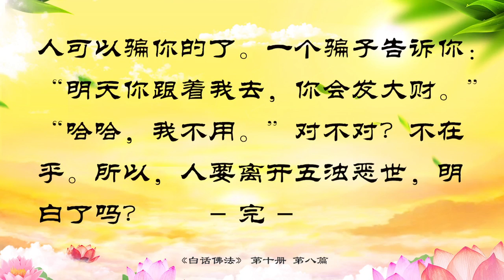佛学书籍 白话佛法 第十册 8．学佛靠勇气 心中有三宝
佛学书籍 白话佛法 第十册
8．学佛靠勇气 心中有三宝

要懂得以平常心来处理世界上的一切事情。平常心是什么？就是无所谓，今天有就有，明天没有就没有，可以了，我已经够了。保持平常心，有了是自然的，没有也是必然的。多把自己看得渺小一点，经常想，就像我这种人，我能得到这么多吗？我现在已经得到这么多了，感恩啊。就像那个患小儿麻痹症的小姑娘一样，看到自己拥有了，我拥有了一个家，我拥有了一个工作，我还拥有头发，我还拥有一双看得见的眼睛，哎呀，我很满足了，永远不要去看人家有而我没有的东西，她就永远不会痛苦，这种理念是非常好的。

人的心中有三个宝藏，第一是慈悲，每个人心中都有慈悲。第二是智慧，一定要把智慧挖出来，你们说现在谁笨啊？不要以为别人好骗，只是你没有接触到有智慧的人。第三个宝贝就是惭愧心，一定要挖掘出来，当一个人觉得自己很惭愧的时候，他就进步了。你们知道惭愧相当于什么吗？相当于一条小船在河里停着的时候，突然之间伸出个桨想向前，必须先向后再往前，因为惭愧的意思就是说，我做错了，我不行，我要好好努力，就好比往后划桨了，你这条船就往前开了。我惭愧啊，我不要得到这么多，谢谢啊，感恩。我今天没有多大的能力，感谢菩萨让我天天在人间好好地活着，全部都要有感恩心，我有何德何能我能娶这么好的老婆，实际上我连老婆养都养不起的，惭愧啊，你就会对老婆越来越好了。慈悲、智慧和惭愧心是人生的三个宝贝啊，有了这三个宝贝，你什么病都会没有了，你碰到什么问题都能解决。

小陈你老婆现在跟你闹，你用这三个宝贝马上就能够解决问题，你老婆现在骂你、讲你，你很生气的时候，你先慈悲她，她替你生孩子，很可怜，好了。第二个宝贝出来了，就是智慧，你马上就想，如果我是个女人呢，我也许会吃更多的苦，我是个男的，她生出来的孩子是我的姓啊，我要感谢她，她是在帮助我啊，你的智慧来了吧，这样一想，你就会对她好。第三个宝贝是惭愧，我小陈有何德何能娶她做老婆啊，我没有荣华富贵给她，她还跟着我吃了那么多的苦，家里家外都忙，你这么一想，你还会跟老婆生气吗？这三个宝贝一挖出来，什么事情都解决了。你们要好好地利用宝藏，一定要常挖宝藏，就是经常要慈悲，经常要有智慧，经常要感觉到惭愧，要把宝藏不停地往外挖，明白吗？常慈悲，常智慧，常惭愧，懂精进修行，要努力啊。

要去除习性，过去我有很多不好的习惯，必须要去除。就是把一块铁炼成钢，钢里面有好钢，造飞机用的都是最好的钢，不容易折断。师父跟你们讲，要去除习性，减少烦恼，每天想一想我有没有烦恼，远离分别执著，分别心有吗？现在有没有看见谁不开心吗？不愿意看谁吗？没有，就可以远离分别心。执著，我一定要怎么样，有没有执著啊？我非要骂他，我实在是恨死他了，有没有执著？没有。好，远离了。用外心开采内心的宝藏，因为宝藏一般是埋在心底里的，虽然你的外心会恨、会贪、会愚痴，但是，我往里面挖，挖到后来会发现，我还是很有良心的，虽然我很恨他，我还是原谅他吧，明白了吗？外心不舒服，要用内心的宝藏来化解，这就是师父教你们做人啊。

师父告诉你们，念诵《礼佛大忏悔文》非常的重要，常念《礼佛大忏悔文》，会去除一生中所有的灾难，一生中有灾难的时候完全靠念诵《礼佛大忏悔文》。很多人问：“卢台长，我念一遍《礼佛大忏悔文》够了吗？”还有人跟师父说只念《七佛灭罪真言》，这是不一样的。

师父还要告诉你们一句很重要的话，就是修心是需要有勇气的。就是说，改毛病是需要有勇气的，要当着这么多人的面，说“对不起大家，对不起师父，对不起菩萨，我做错了”。哪怕跪下来也是要有勇气的，你就是跪在菩萨的面前，你也是要有勇气的。你修心改毛病，你不要认为自己有面子，就是要有勇气，我要改掉毛病，下次我就不会被人家笑话，不会被人家看不起了，有什么难为情的？

过去小沈，师父讲他一下，嘴巴说“对不起”，脸却红得不得了，现在师父讲他，他说：“对不起，师父，我真的要改毛病。”脸都不红了，自然了，脸干吗要红？红脸就是感觉到大家都在看他，等他对周围没有感觉的时候，他就是觉得自己做错了，其他没有什么，他进步了，他就成功了。很多人死的时候还要面子，马上判死刑了，还喊着“二十年之后又是一条好汉”。“砰”，好汉子倒下去了。你们知道吗，死要面子活受罪，当着人家的面，就要争两句、顶两句，好像赢了，可是晚上一想不对劲，又跑去求人家原谅，人就是这么自作自受啊。

人活着就是要有勇气啊，修心更要有勇气。一个人要知道活在世界上就是吃苦，要勇敢地活下来也是需要有勇气的。所以，勇气在慈心中生长，因为你有慈悲的心，你就会生长勇气。慈悲的心是什么？年迈的老妈妈坐在轮椅上，有些人推着自己母亲在轮椅上的时候觉得别人在看他，觉得很难为情，好像推着自己的妈妈丢了自己的面子，你想想看，你孝顺地推着自己的妈妈都怕别人笑话你，你这个人哪有慈悲心啊？所以勇气是在慈悲心中生出来的。有乞丐跪在马路边要钱，很多人给钱的时候都不敢看乞丐，就是把钱扔下去就跑掉了，怕边上的人看到他，你要知道你是在做善事啊。师父做善事，怎么不学师父啊？师父就是要给人家看的，让大家看到这个世界是有温暖、有感情的。

一个修行人的一生有时候要像棋盘中的卒子一样，只能向前，不能退后。你们会下象棋吗？象棋中的卒子往前走了还可以退吗？只有冲上去，没有回头的，只有被人家吃掉，或者它吃掉别人。但是士兵如果有勇气，它一直往前走，它可以把老将吃掉，这不是人生哲理吗？师父跟你们讲，不能退后，勇气虽然是平凡的，但是勇气造就了智慧，因为一个人不停地努力，他就会有智慧。今天你们学佛跟着观世音菩萨好好地学，念经修行懂道理，你们就会智慧无穷。你们是怎么有智慧的？因为你们从来没有放弃，你们就是拼命地学啊学，学到后来，怎么会没有智慧呢？努力一点，怎么会没有智慧呢？你今天不来了，不努力了，没有勇气学下去了，你哪里听得到这些智慧啊？

要懂得，过去修行人受人尊敬，法师剃度、穿袈裟，被尊敬得不得了，大家都供养啊。现在的人被五欲六尘蒙蔽，所以，没有出离心，就像现在的很多明星一样，企业家老总什么都听不懂的，“某某演员有什么稀奇的，叫他过来唱。”“老板，他不肯，给他五十万都不行。”“那就给他一百万，明天就叫他过来。”好了，明天过来了。要记得，用钱买得到的东西就不值钱，买不到的东西才叫古董、无价之宝。一个女人如果能够被别人用钱买去，那有什么值钱的？对不对？过去有一个军阀，什么都不懂，叫人家篮球队过来给他表演：“听说这个人很有名气的，让他给我打球看看。”这个军阀不知道篮球是什么玩意，看见这么多人在抢一个球，忙说：“停下来，这么多人抢一个球成何体统啊？给他们每个人发一个球。”想一想，他不懂，但他有钱，他照样叫得动你，你就不值钱了啊。

不要被幻网罩住，幻网就是表面上看一个事情好像怎么样，好像很迷惑，你就被它罩住了。被人家骗了就是这样的。“我告诉你啊，我跟你合作啊。”“我告诉你，我马上要买你十二幢房子，你知道我们公司有多大吗？”于是你就被他罩住了，他还没有在你身上花钱，你已经开始在他身上花钱了，骗子都是这样的。什么叫骗子啊？明明他要骗你的钱，他现在却说，他的钱比你的钱多得不得了，他们有几十个亿呢，于是大家想在他那儿弄点钱，请他吃饭，结果真要交易时他连人都不见了。

要记住，这个人间贪会害死自己的，这是幻网。例如：你相信他吗？他不会这样做，好了，有一丝正念生起的时候，幻念马上就没有了。过一会儿，不会吧，他是坏人吗？你自己在骗自己。很多女孩子经常问自己：“他会不要我吗？不可能吧？你看他对我很好的。”你这就是在骗你自己，明明知道他已经不爱你了。希望你们要懂啊，学佛人要发出离心，就是说人间所有的东西对我来说都是无所谓的，好了，没有人可以骗你的了。一个骗子告诉你：“明天你跟着我去，你会发大财。”“哈哈，我不用。”对不对？不在乎。所以，人要离开五浊恶世，明白了吗？

上一篇：7．谈十二因缘（下）

下一篇：9．心空一切 何处惹尘埃

佛学书籍